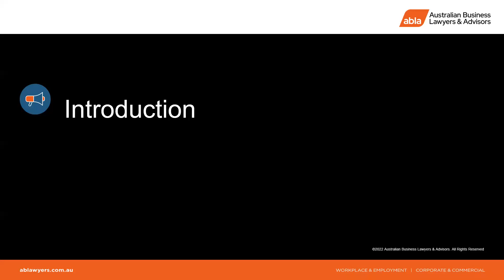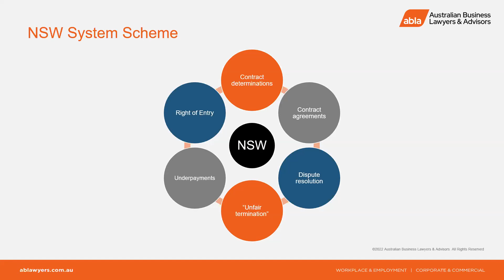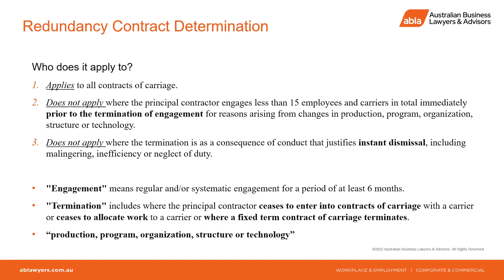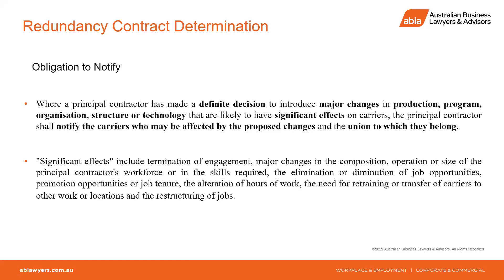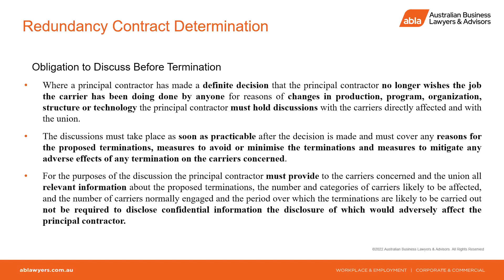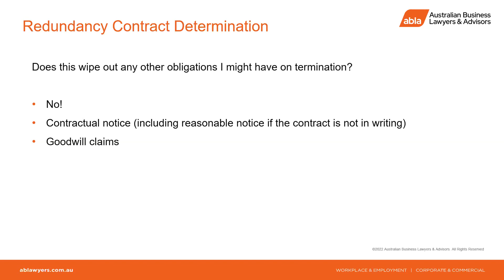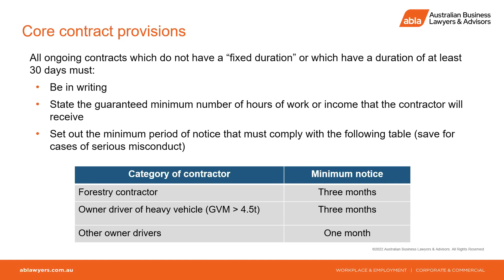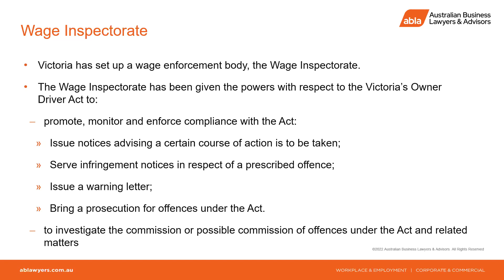Avoid the sting of subbie terminations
In today’s challenging market conditions with high fuel prices and ongoing labour shortages, it is more important than ever that business owners avoid the costly expense of unexpected payments. It pays to be across legal obligations when it comes to engaging – and terminating – workers.

Most businesses are aware of their obligations when it comes to employees but did you know that similar obligations may apply in relation to certain subcontractors?

Around the country, various “owner-driver” laws apply to the engagement of transport contractors. These laws may regulate your engagement of subcontractors, even if your business only deals with other limited liability companies. A failure to comply may lead to substantial back-payments, penalties and other associated costs.